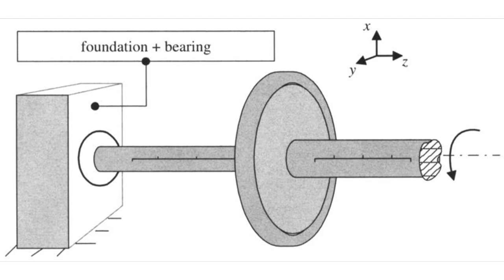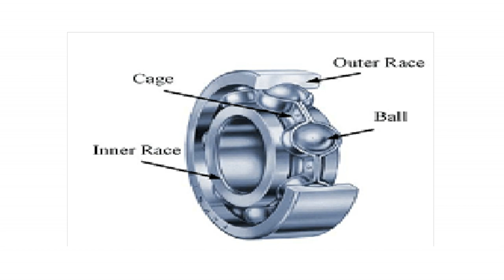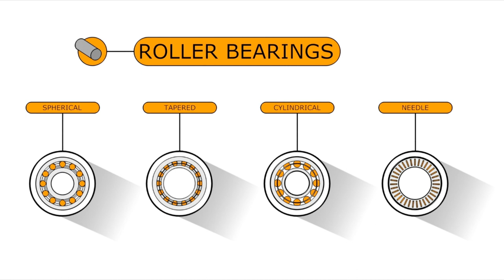Types of bearings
යන්න අපේ social media එකට.අපි ඉන්නේ facebook.ඉතින් facebook එකට  ගිහින් unity molds කියල search කරලා අපේ page එක like කරන්න.යාලුවන්ටත් බලන්න share කරන්නත් අමතක කරන්න එපා.ඉතින් ලබන සතියෙත් මෙවැනිම  video එකකින් හමුවෙන බලාපොරොත්තුවෙන් අදට ඔබෙන් සමුගන්නවා. එතෙක් ඔබට සුබ දවසක්.අපි unity molds.